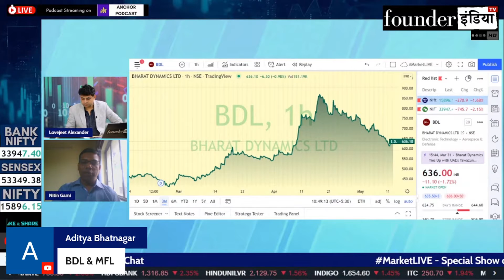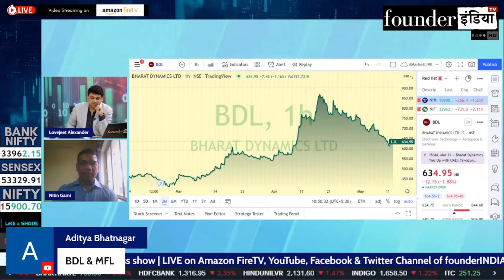Bharat Dynamics Ltd. के शेयर में क्या करें? Expert Opinion by Nitin Gami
Analysis of: Bharat Dynamics Ltd.